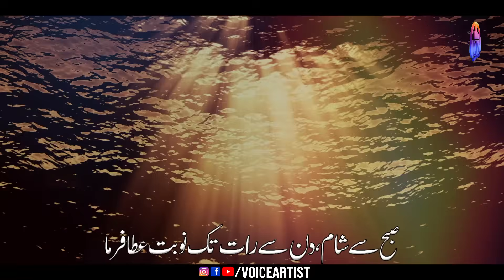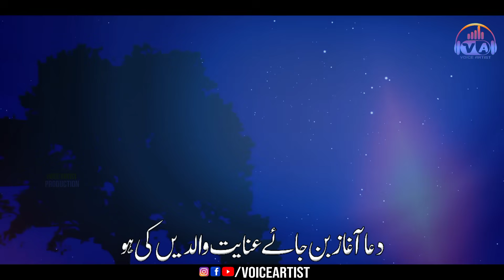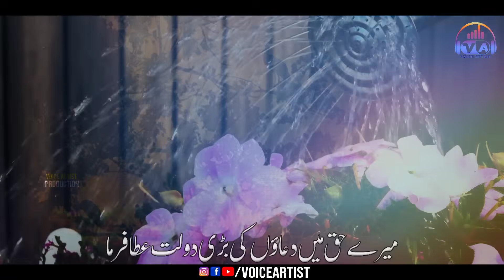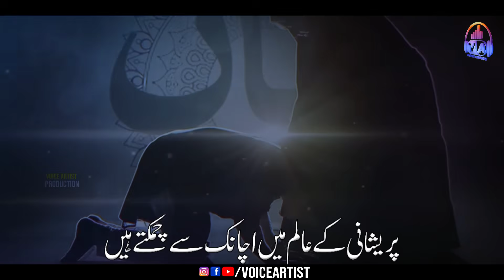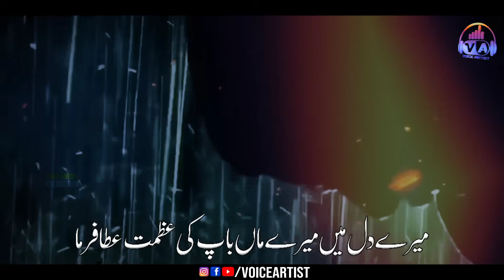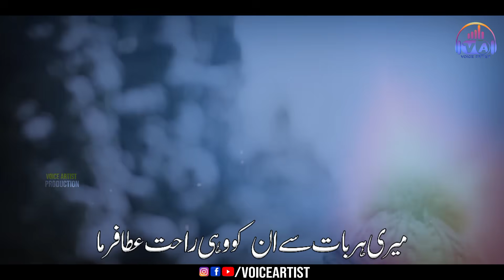New Heart Touching Kalam 2022 || Mere Mola Mere Maa Baap Per Rehmat || Asif Muavia || Voice Artist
New Motivational Kalam 2022 || Mere Mola Mere Maa Baap Per Rehmat || Asif Muavia || Voice Artist
Tittle:Mere Mola Mere Maa Baap Per Rehmat
Vocalist: Asif Muavia
Lyrics: Abdul Aleem Tasawor
Video: Poem Studio
Audio:T.S.D
Production: Voice Artist

Audio, Video, Lyrical Video, & many many more

About Us:
Voice Artist provides programmers which are original, educational, informative and entertaining.Voice Artist is also promotes Dawat-o-Tableegh. The proper presentation, understanding and appreciation of Islam, as well as removing misconceptions about Islam - amongst less aware Muslims and non-Muslims.

/voiceartist

For Contact & Details:
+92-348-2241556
Details
Location: Pakistan
Links
Facebook Page Voice Artist
Stats
Nasheed Club,qadri,Hafiz, Muavia bin Azam, peace Studio, Hi tech, Heera Gold, Islamic release, Islamic chennal, emotional track,